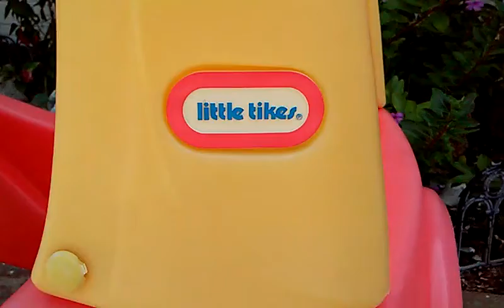Gta in real life funny part 2 kid gets stuck